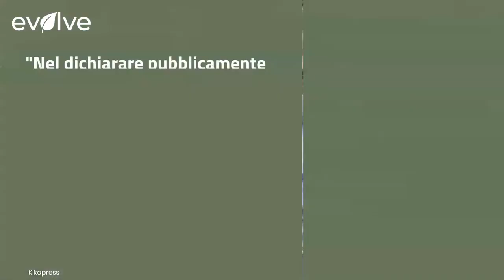Harry e Meghan premiati con una motivazione "particolare"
Secondo l'ente benefico inglese "Population Matters", l'esempio dei duchi di Sussex, che hanno deciso di avere solo due figli, è illuminante e va seguito, per il benessere del pianeta.
Questa associazione infatti promuove campagne per la riduzione dei consumi umani e quindi anche del numero dei figli per famiglia.
Chissà cosa ne pensa il fratello William, che nella natìa Inghilterra è già arrivato al numero di tre eredi.

GLI ITALIANI NON DOVREBBERO USARE IL BIDET? L'INCREDIBILE RICERCA ARRIVA DA OLTRECEANO